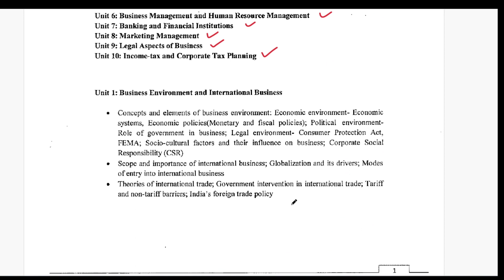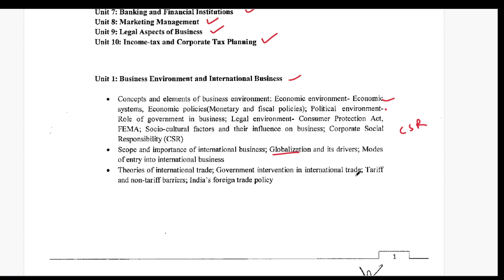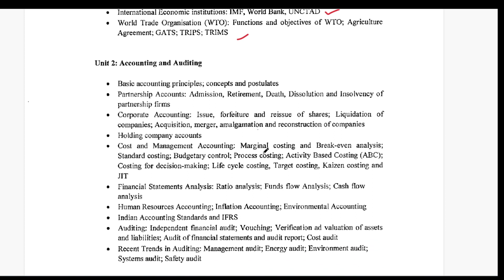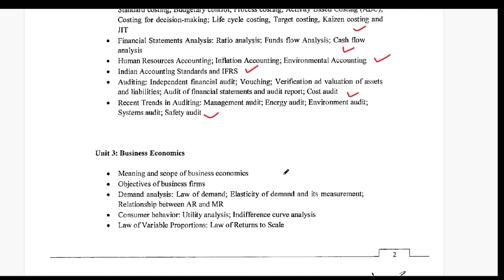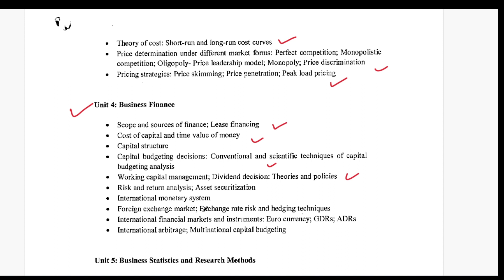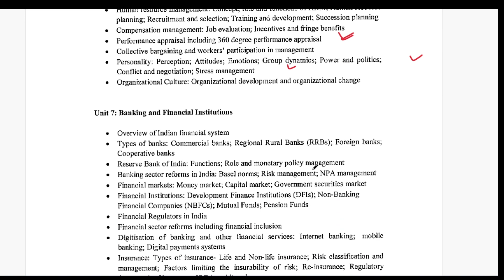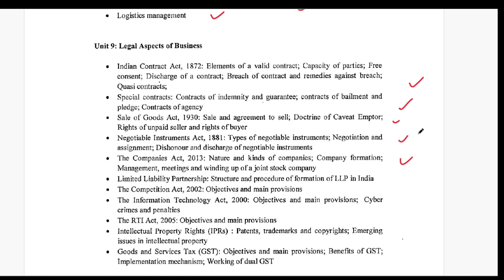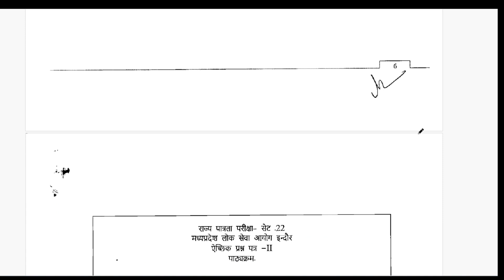MP SET 2024 COMMERCE SYLLABUS मध्य प्रदेश राज्य पात्रता परीक्षा